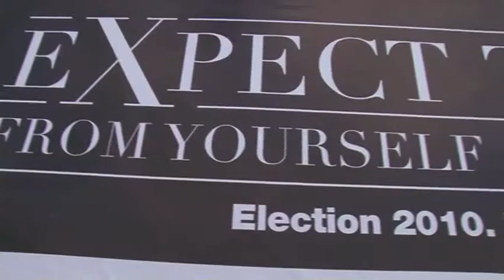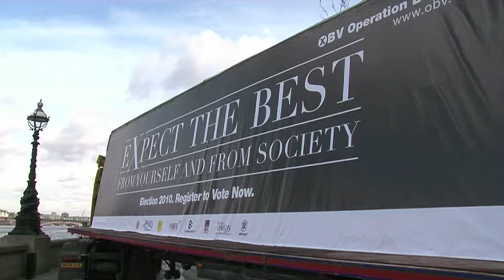Call for Turkish voters in London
interviews commentary analysis economic educational Jessie Jackson uk elections vote 6th of may 2010 Turkish people in the voters votehot topics protests
Call for Turkish voters in Londo